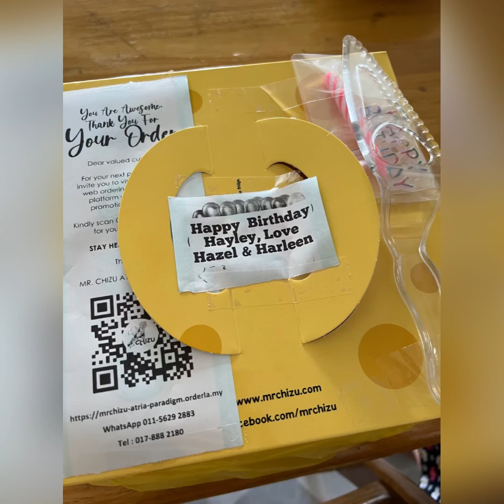Hayley’s 9th Birthday